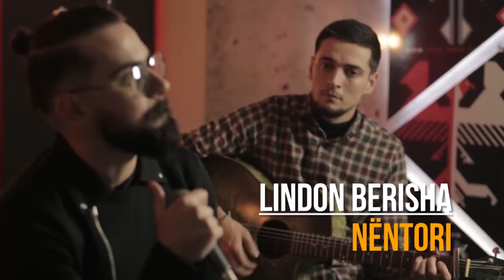Lindon - NENTORI (Arilena Cover )| LIVE at Maqina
Video production: Frame in
sound production : Adis Ismaili